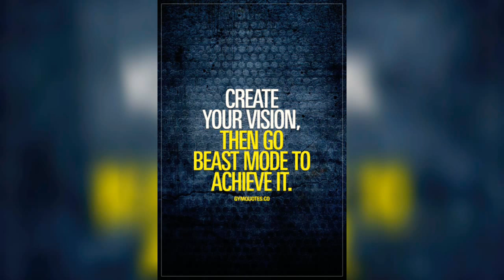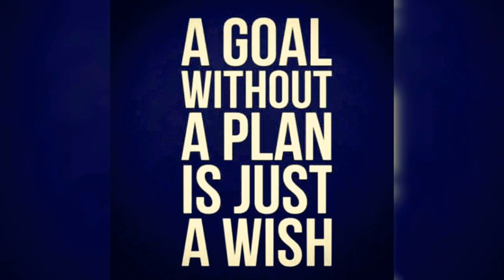MOTIVATION🔥| 6 Important Keys To Staying Motivated For Life | MEDprep Ji 🙏🇮🇳